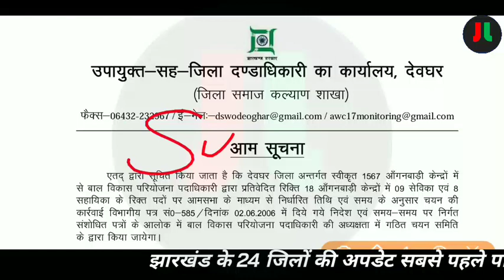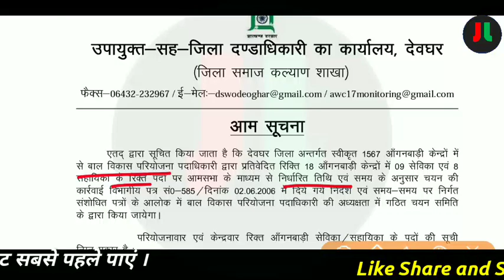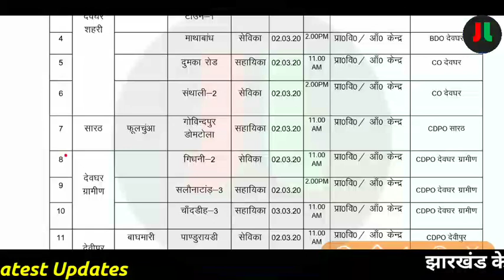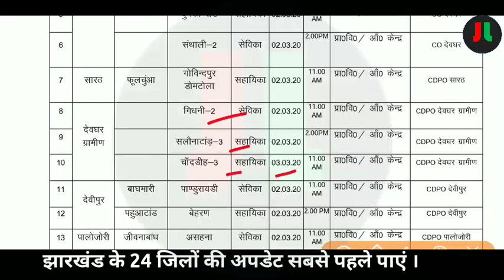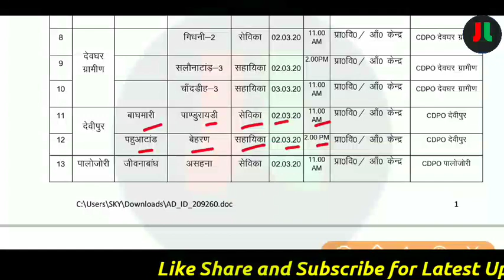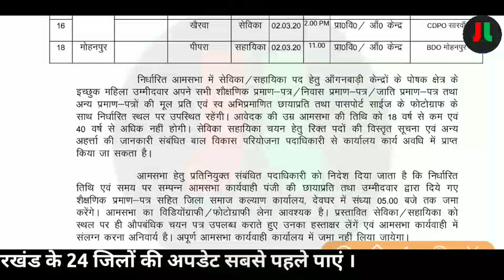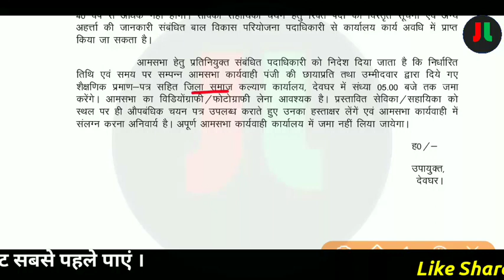झारखण्ड आगनबाड़ी सीधी भर्ती 2020 | पद -सेविका/सहायिका | 8वीं/10 वीं पास | ऑफलाइन आवेदन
धन्यवाद् ||